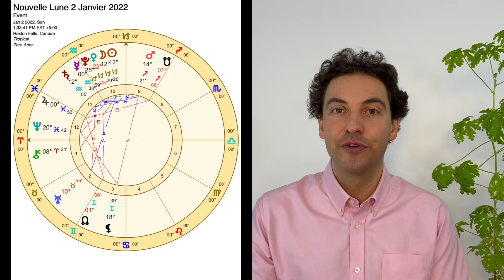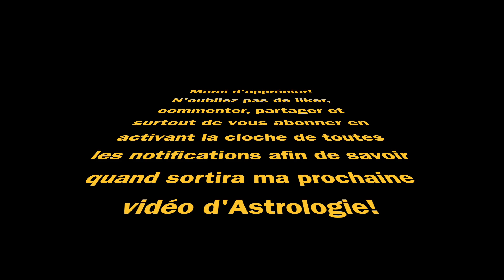Astrologie Nouvelle Lune 2 Janvier 2022 - Y Mettre DE La LUMIÈRE!